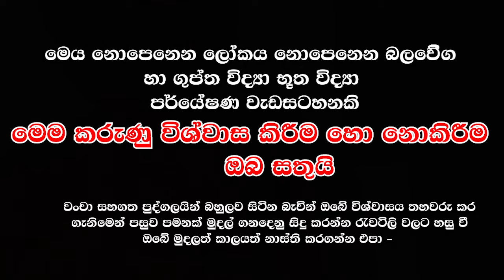නිර්ලෝබිව මන්තර කියල දෙන මරතේලිස් ගුරුන්වහන්සේ | Adi Bahuti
"මෙය මුදල් ගෙවා ප්‍රචාරය කරන ලද දැන්වීමකී"

වංචා සහගත පුද්ගලයන් බහුලව සිටින බැවින්, ඔබේ විශ්වාසය තහවුරු කරගැනීමෙන් පසුව පමණක් මුදල් ගනුදෙනු සිදු කරන්න. රැවටිලි වලට හසුවී ඔබේ මුදලත් කාලයත් නාස්ති කරගන්න එපා !! මුදල් ගනදෙනු පිළිබද අප නාලිකාව කිසිදු වගකීමක් දරන්නේ නැත

Name - Kanchana M Dissanayake
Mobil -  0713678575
🅵🅰🅲🅴🅱🅾🅾🅺  - Parapure Urumaya

yantahra​ manthara gurukam මන්තර ගුරුකම් යන්තර මන්තර ගුරුකම්